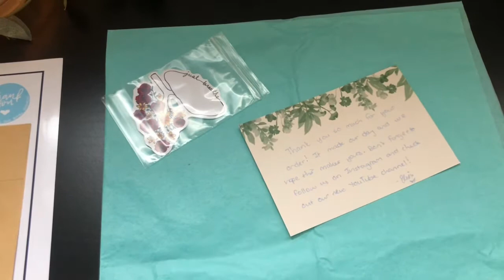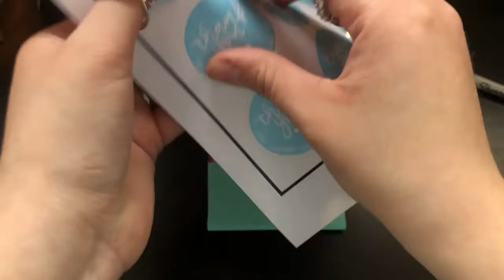How I Package Etsy Orders | Studio Vlog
Hey guys! Welcome back to my art channel, if you’re new, thanks for joining us! I wanted to share a little bit of my process for now I package my Etsy orders! It’s super simple, but I think it’s perfect for what I sell. I have prints, stickers, pins and more! Thank you for supporting!